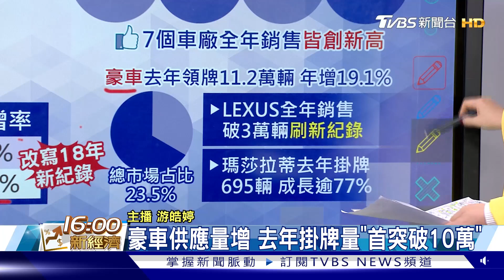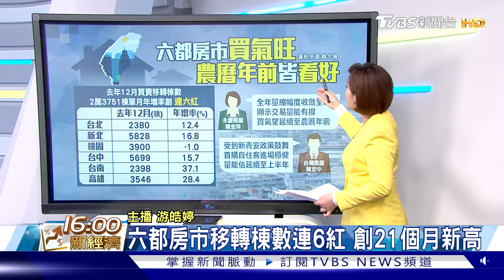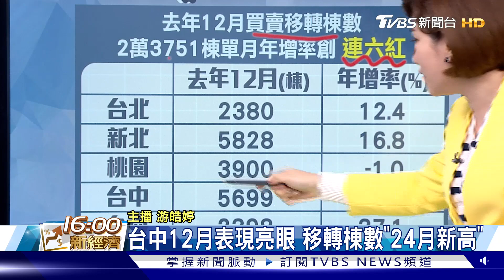日震影響 2家台廠半導體受波及 2023車市驚奇 掛牌數創18年新高【TVBS說新聞】20230103